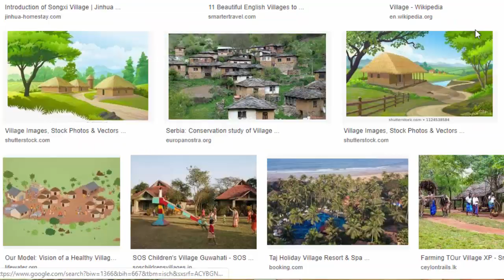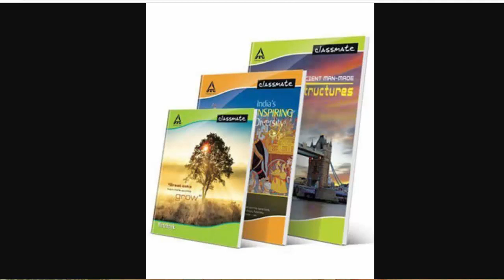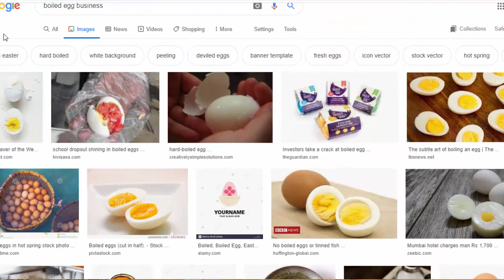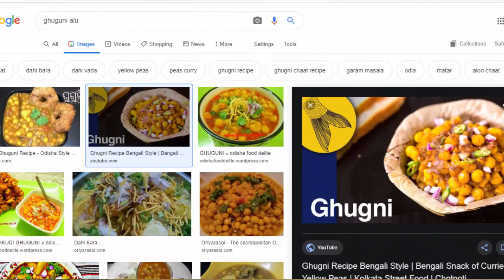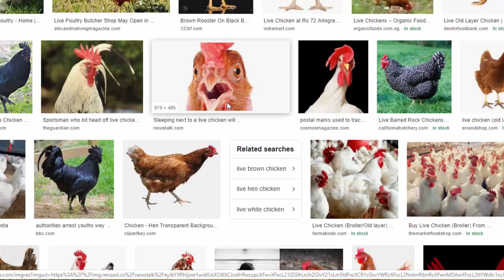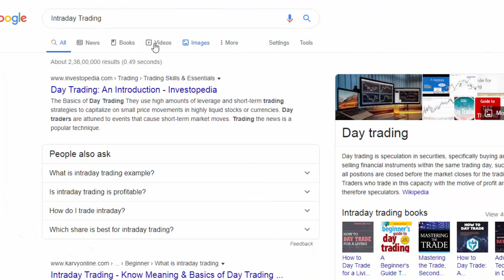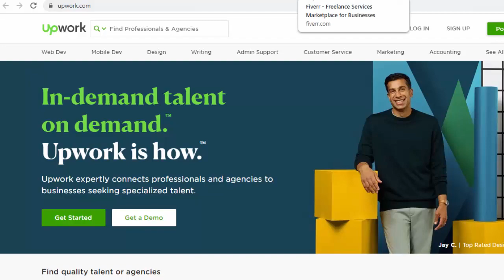ଗାଁରେ କରନ୍ତୁ ଏହି ବିଜିନେସ | 1000 rupees odia business idea | low investment business ideas in odia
Low investment business ideas in odia | village business ideas in odia

home business ideas in odia
small business ideas in odia
odia business idea video
odia business plan
odia business idea 2020
odia business trick
odisha business video
odisha business ideas
low investment high profit business in odisha
low investment high profit business ideas
low investment business ideas in odia
low investment high profit business in odia

01. And before you are taking any action do investigate for the same.

02. We definitely get tough with them with respect.